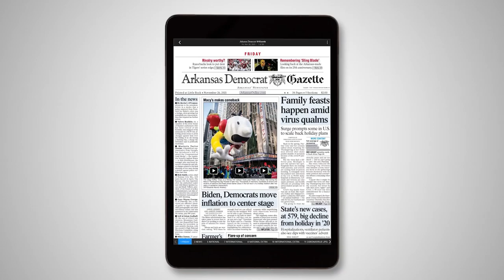Gov. Sarah Huckabee Sanders takes oath of office on the steps of the Arkansas Capitol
Gov. Sarah Huckabee Sanders takes oath of office on the steps of the state Capitol, administered by U.S. District Judge. Brian Miller of the U.S. District Court for the Eastern District of Arkansas